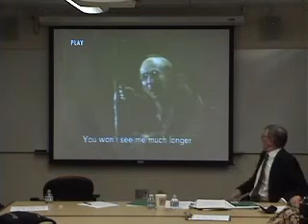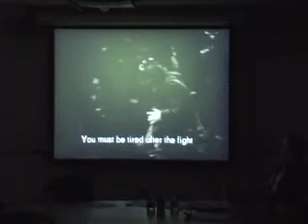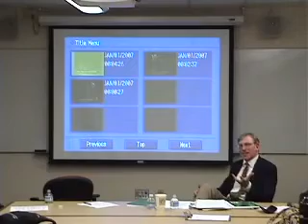Professor Paul Lawrence Rose - Thinking about Antisemitism and Antisemitisms"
Title: "Thinking About Antisemitism and Antisemitisms: Cultures, Emotions, Contexts" as part of the YIISA "Antisemitism in Comparative Perspective" Seminar Series

Speaker: Professor Paul Lawrence Rose, Mitrani Professor of History, Pennsylvania State University

Location: The Yale Initiative for the Interdisciplinary Study of Antisemitism (YIISA), Yale University, New Haven, CT